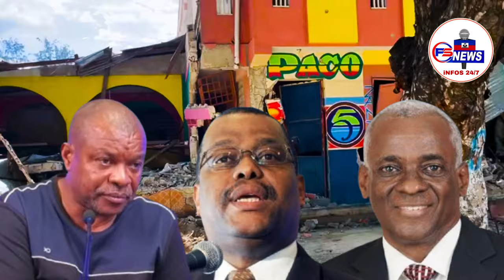30 Sept: Muscadin ap Revoke Pou Aksyon sa? DCPJ Prezante 2 Fanm ki nan Gang Kempès la, Yo depale